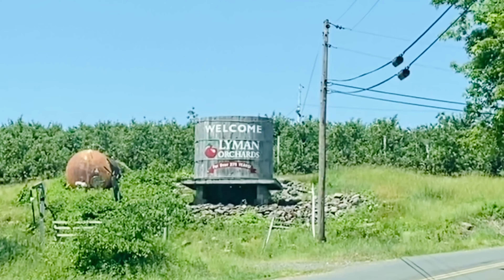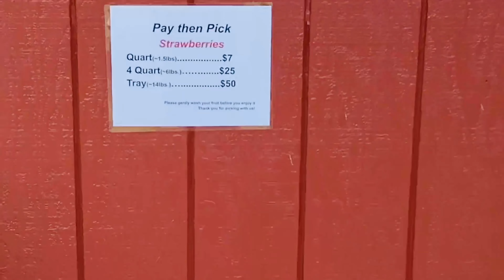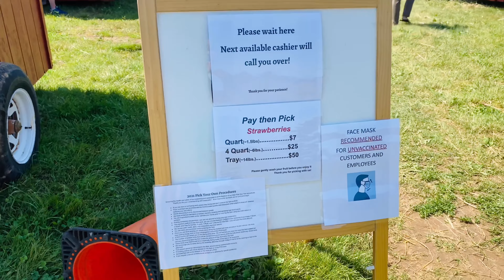June Means Strawberry Seasons